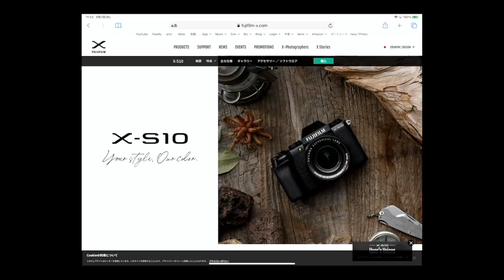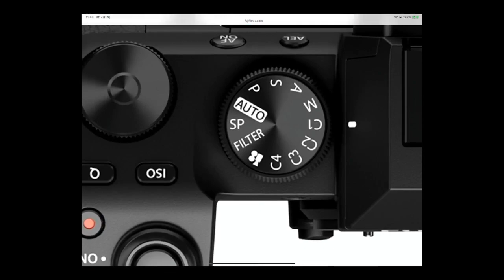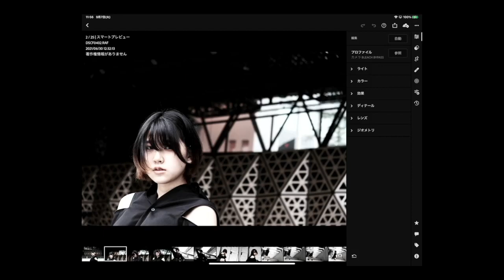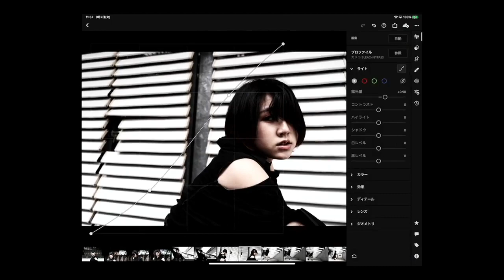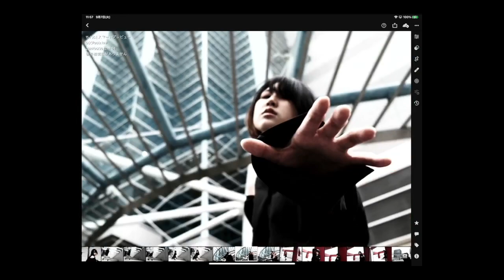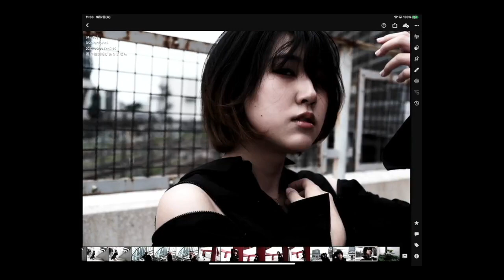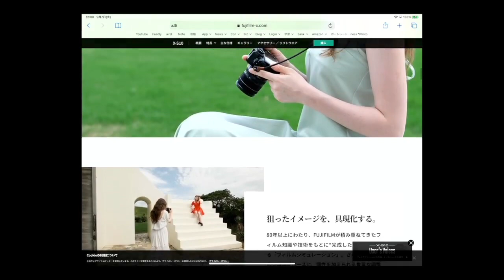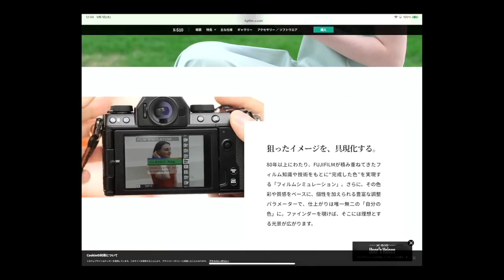【作例あり】X-S10を購入して早々、手放してしまいました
僕の用途にはちょっと合いませんでした……